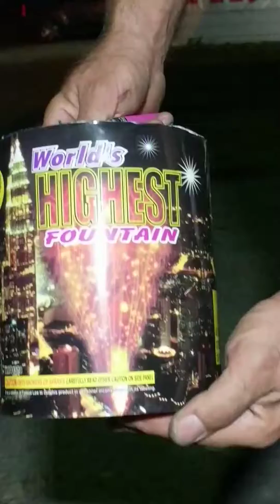World's Highest Fountain Firework at Big Bang Fireworks in Richmond, VA